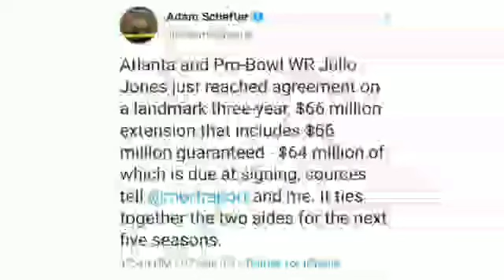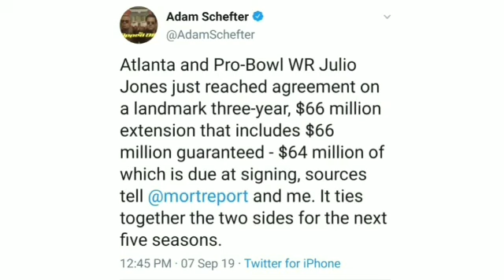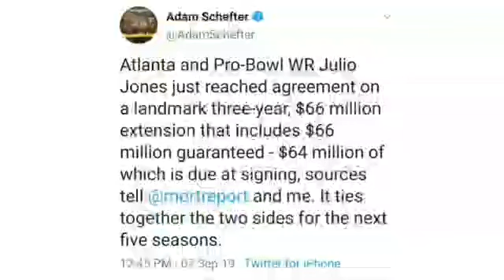WHOA Atlanta Falcons Make Julio Jones Highest Paid WR in Ground Breaking Deal!!!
ESPN NBC Sports CBS Sports FOX Sports White Claw USA vs Greece LSU vs Texas Army vs Michigan Sid Haig